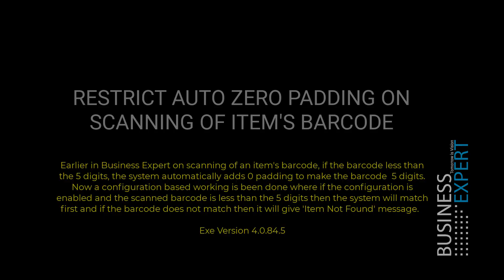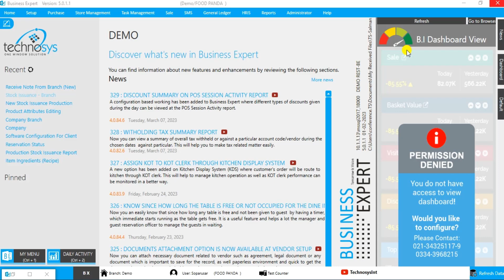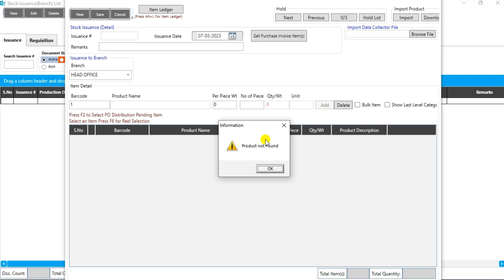330: RESTRICT AUTO ZERO PADDING ON SCANNING OF ITEM'S BARCODE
Earlier in Business Expert on scanning of an item's barcode, if the barcode less than the 5 digits, the system automatically adds 0 padding to make the barcode  5 digits. Now a configuration based working is been done where if the configuration is enabled and the scanned barcode is less than the 5 digits then the system will match first and if the barcode does not match then it will give 'Item Not Found' message.
(Release Version 4.0.84.5)